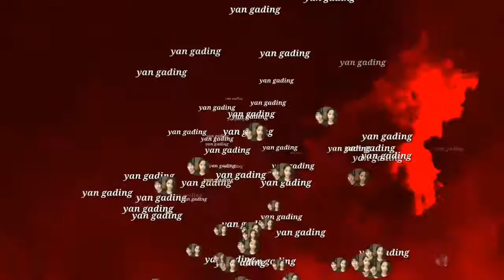AVIARY TERBESAR DI BALI part 2.